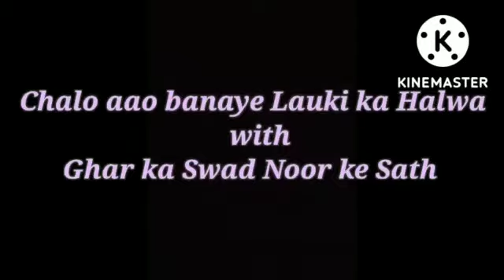Delicious and Tasty Lauki ka Halwa/ Sirf 2 mint me | Ghar ka swaad Noor ke sath